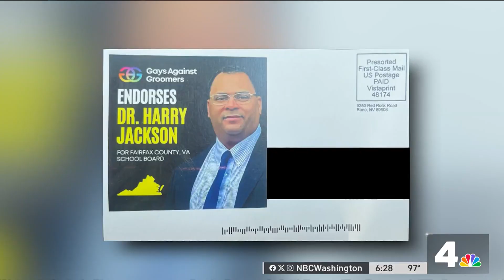Fairfax County School Board candidate sends controversial mailer to voters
School board candidate Harry Jackson is pictured on the front of a postcard sent to voters in Fairfax County. On the flip side are illustrations of sex acts depicted in some of the books he wants FCPS to remove from schools. Northern Virginia Bureau Chief Julie Carey reports.